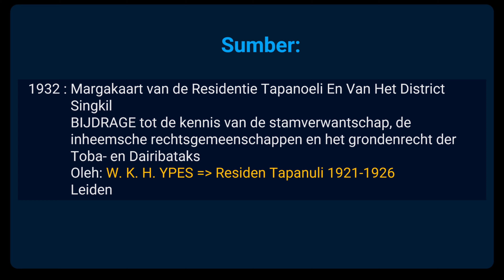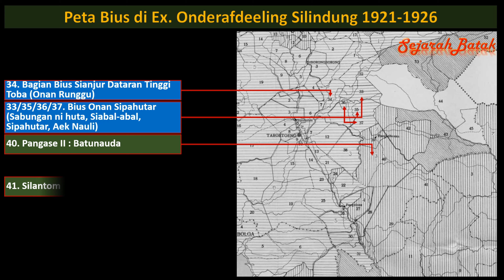Peta Bius di Ex. Onderafdeeling Silindung yang beribu kota di Tarutung 1921-1926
Bius merupakan teritory dengan kekuasaan tertinggi dalam hal teritory di Batak Toba, di kepalai oleh seorang Raja Bius yang merupakan keturunan Marga Pembuka Kampung, membawahi beberapa Horja, selanjutnya Horja membawahi beberapa kampung.

W.K.H. Ypes Residen Tapanuli, mencatat ada 25 Bius/wilayah, di Silindung Tahun 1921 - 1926 yakni:
1.  Bius Naipospos (Hutaraja, Pagarbatu, Situmeang, Simanungkalit-kecuali atas, Lumban Baringin, Rura Julu, Naipospos)
2.  Bius Onan Silindung (Hutabarat Partali, Hutabarat Parbaju, Huta Toruan, Parbubu, Hutagalung, Simorangkir, Banuarea, Pansur Batu, Simason, Lumbang Garaga)
3.  Bius Siwalu Ompu (Si Walu Ompu)
4.  Bius Onan Sipinggan (Sebagian Lumban Siagian, Sitompul, Pansurnapitu)
5.  Pagaran Lambung
6.  Adian Koting
7.  Naga Timbul
8.  Sigompulon
9.  Simangumban
10.  Pangase I : Parlombuan, Sigotom, Pakpahan, Batu Manumpak
11.  Sibaganding
12.  Onan Hasang
13.  Lumban Toruan
14.  Lontung
15.  Harianja
16.  Janji Angkola (kecuali masuk huta masuk wilayah peta no
17.  Sibulan-bulan, Sionggas
18.  Bius Onan Sipahutar (Sabungan ni huta, Siabal-abal, Sipahutar, Aek Nauli)
19.  Bagian Bius Sianjur Dataran Tinggi Toba (Onan Runggu)
20.  Pangase II : Batunauda
21.  Silantom
22.  Lontung Julu
23.  Pasaribu
24.  Lubis
25.  Lontung Jae

Youtube/FB group/Instagram/Twitter: Sejarah Batak
FB halaman: Komunitas Batak